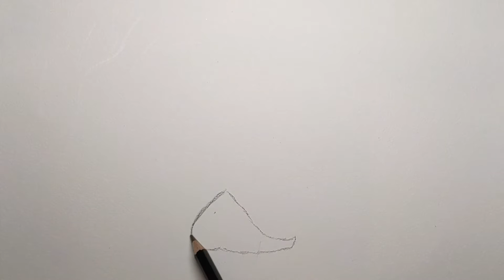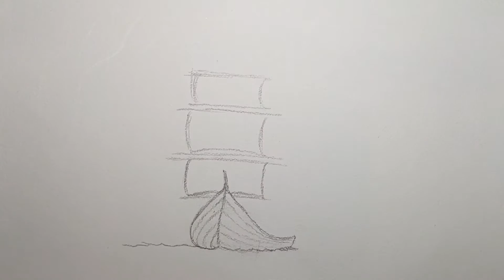Draw Sailing Ships step by step | 3 ships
Draw Sailing Ships step by step